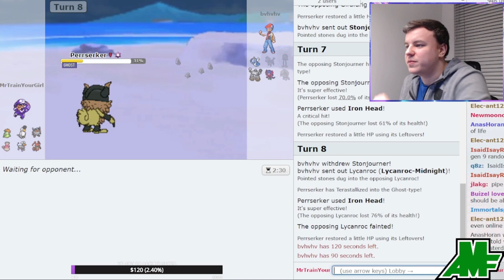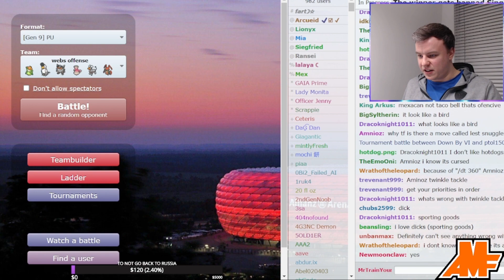🦗KRICKETUNE GOES CRAZY! 🦗Pokemon Scarlet and Violet PU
Don't sleep on Kricketune!

Enjoy the video cuh!